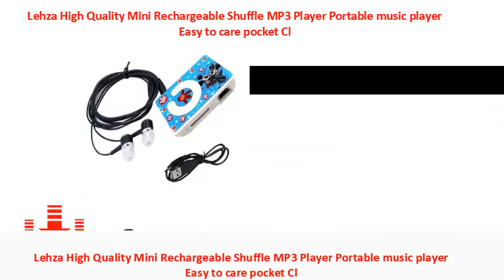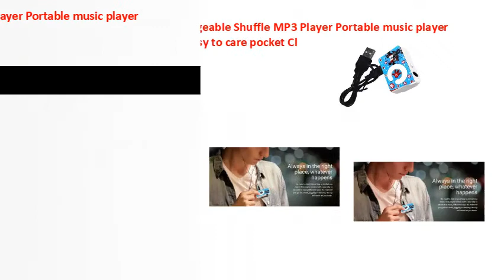Lehza High Quality Mini Rechargeable Shuffle MP3 Player Portable music player Easy to care pocket Cl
Lehza High Quality Mini Rechargeable Shuffle MP3 Player Portable music player Easy to care pocket Clip Stylish Mini Mp3 Player Free Data Cable and Earphone TF/SD Card Support for Jogging, Running, Gym(Multi printer design depend on stock Availability) 32 GB MP3 Player  (White, 0 Display)
5 Playback Time